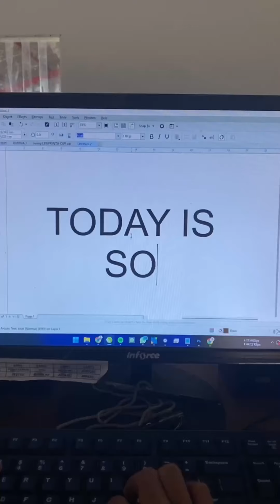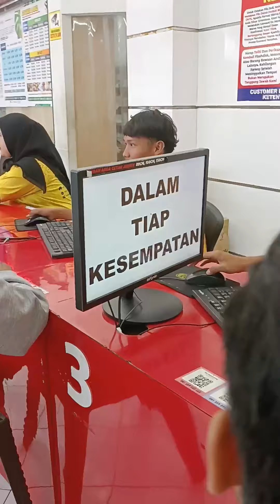Selamat Ulang Tahun, Bpk. Ryo Mey Martino. 🥳🎊🎉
Terima kasih telah menjadi sosok hebat yang menjadi panutan kami semua. Semoga Allah memberkati hari yang bahagia ini dengan kebahagiaan dan kebaikan berlimpah bagi anda & keluarga.